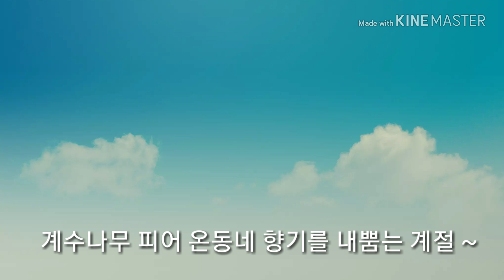해맑음놀이터 송이 소고기 로스